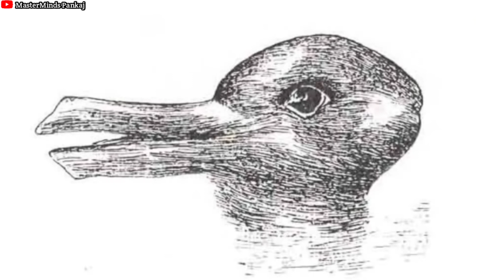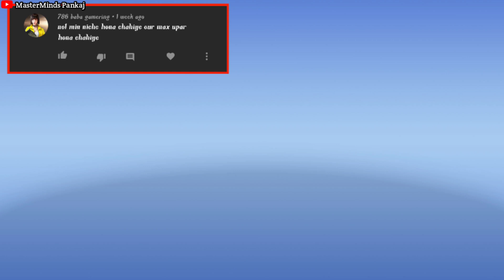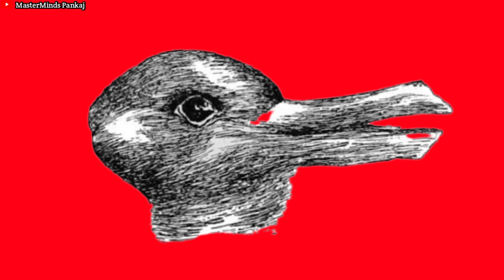दिमाग घुमा देने वाली वीडियो | Top 5 Optical Illusion image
दिमाग घुमा देने वाली वीडियो | Top 5 Optical Illusion image | Optical illusion

Part :- 05 👉